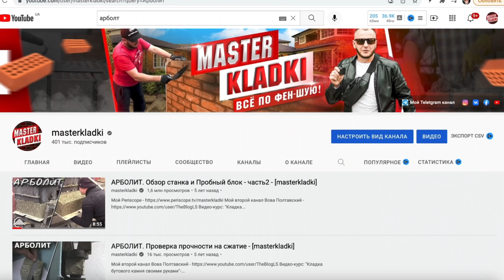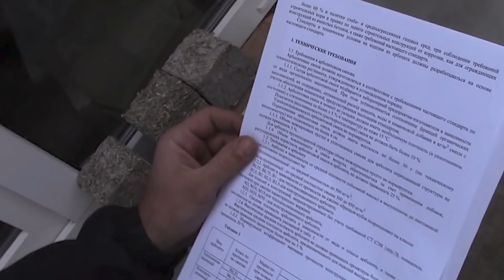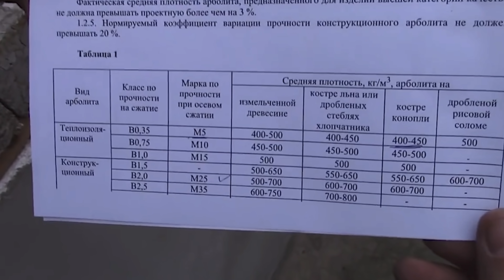Экологически чистый материал для тёплого дома! Миф или Реальность?